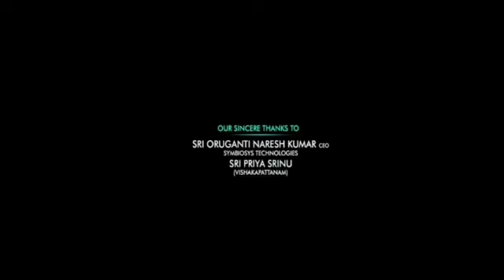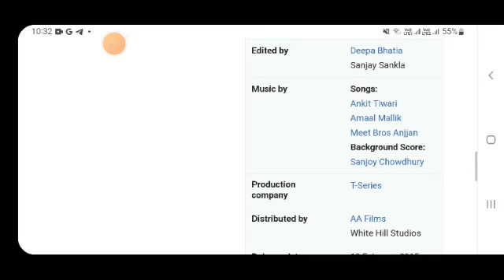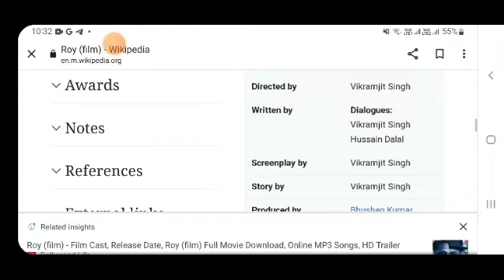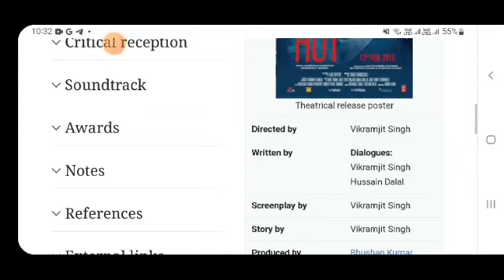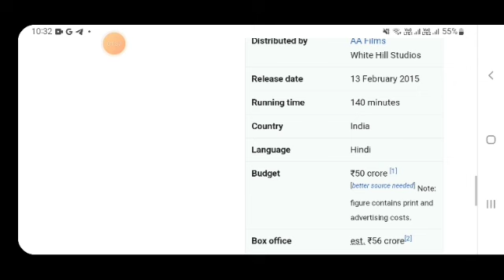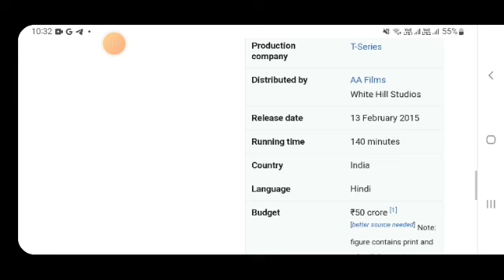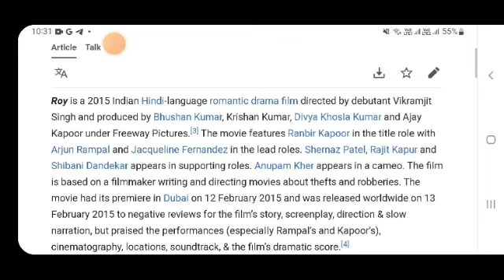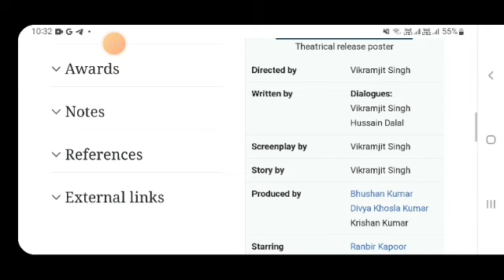Roy Ranbir Kapoor movie hindi fact and story |Bollywood movies review |explained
In this video we will tell you about fact and review of movie roy